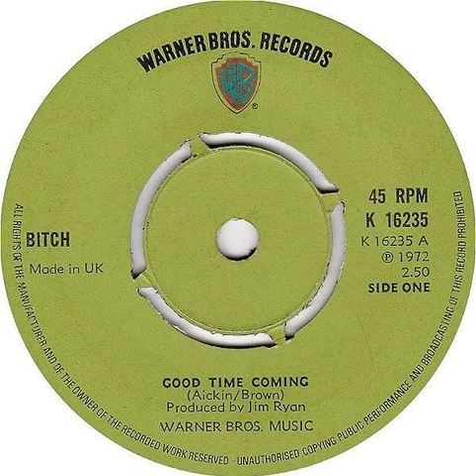B- - -h - Good Time Coming Backwards